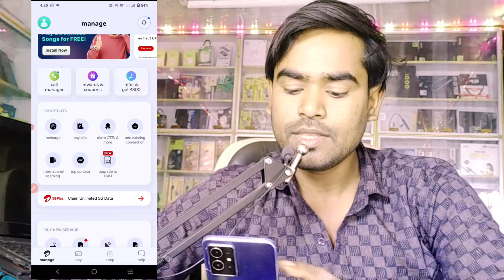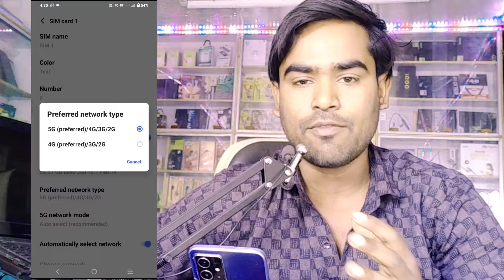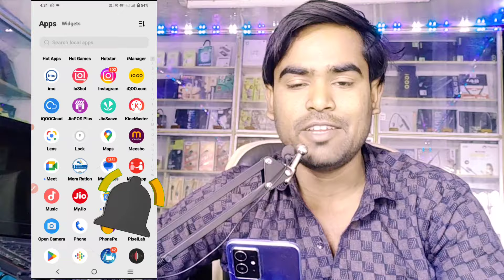Airtel 5g unlimited data activate kaise kare -2024 | how to activate airtel unlimited free 5g data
Hello Viewers today I have discussed that Airtel 5g unlimited data activate kaise kare -2024 | how to activate airtel unlimited free 5g data.

Hello Viewers Kaise Ho Aap Log is video me hum janane wale hai Airtel 5g unlimited data activate kaise Kare / Airtel 5g free unlimited data or welcome offer 2024.

airtel 5g unlimited data activate kaise kare
how to get airtel 5g unlimited data
how to activate 5g on airtel
airtel 5g plus activate kaise kare
how to enable airtel 5g
airtel 5g unlimited data use kaise kare
how to use airtel 5g unlimited data